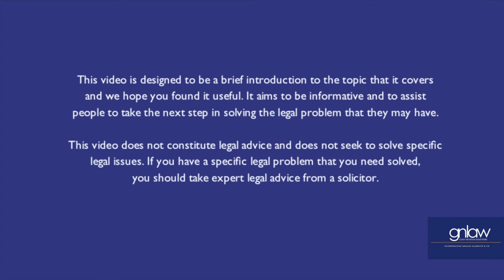Top #3 things you should know when making a Will if you have assets abroad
In this video Head of Wills, Trusts, and Probate Natasha Hejabizadeha looks the top #3 things you should know about when making a Will if you have assets abroad.

Natasha's Top #3
1. Global Assets
2..Jurisdiction
3. Conflict

If you need help with this or any other Wills, Trusts and Probate matter call Natasha today  on 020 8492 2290

Natasha is an Associate Solicitor and Head of our Wills, Trusts and Probate department. She specialises in advising on all aspects of drafting wills and codicils, probate, intestacies, post-death tax planning, trusts and inheritance tax mitigation. Natasha has dealt with a range of complex probate matters including estates with a cross-border element, estate assets bequeathed to the state in lieu of tax and matters which have progressed to contentious probate litigation. Natasha also represents clients who wish to draw up Lasting Powers of Attorney or apply for deputyship orders.

A summary of Natasha’s expertise is as follows: -
 Wills and Codicils
 Probate and Intestacy
 Powers of Attorney
 Trusts
 Deputyship applications
 Court of Protection matters
 Mental Capacity and Best Interests
 Deprivation of Liberty